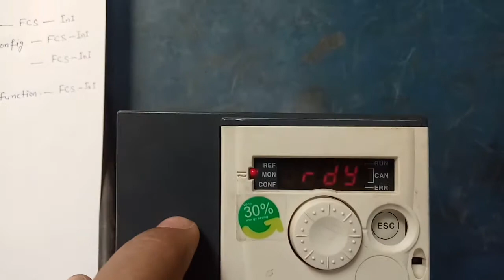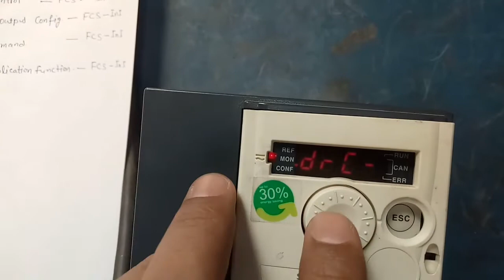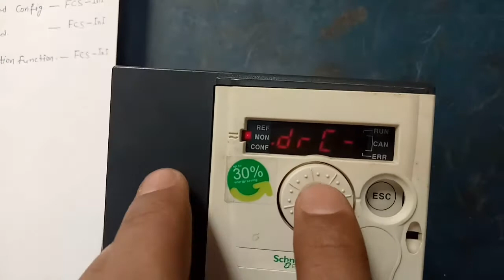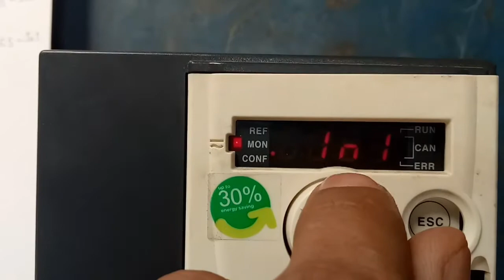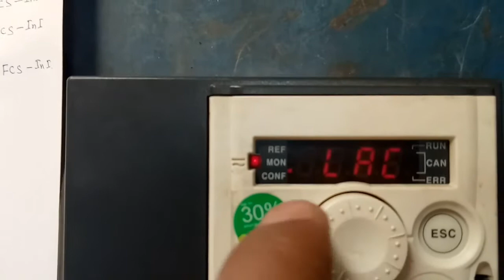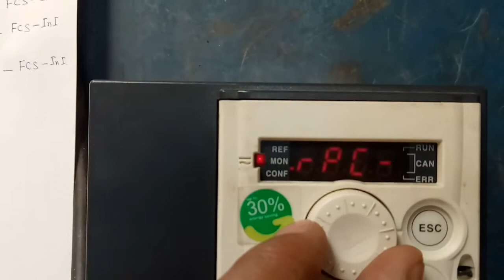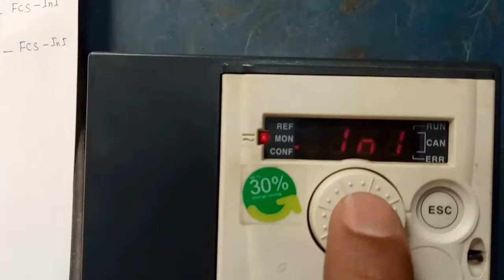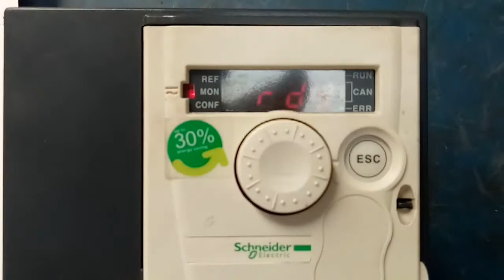Schnieder ATV312 VFD Factory Reset.